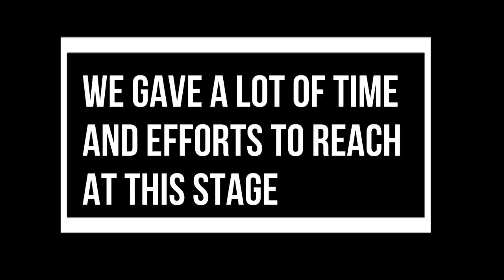Jiya Shashwat Roy Youtube Channel Deleted | Ab kya karenge ham?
Hello doston,
hamara youtube channel jispar 44K subscribers the wo delete ho gaya hai...
aur itni badi family sirf 2 and half month me ho gaya tha...aap sabhi ne khoob pyar aur support diya tha hamein.

us Channel ko is stage tak lane k liye kya kya effort dala tha,uske peeche ki sari journey share kiya hai hamne. iske sath hi channel delete hone k baad hamara aage ka kya plan hai...iske bare me bhi bola hai hamne is video me,,,,